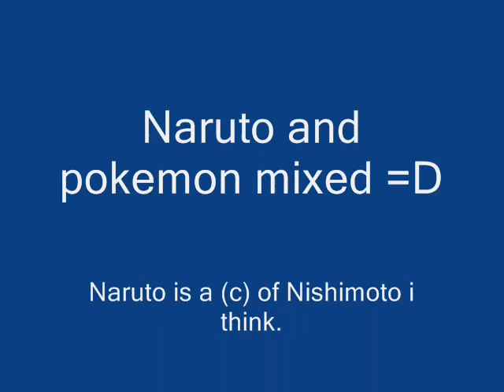Naruto Pokemon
Naruto and Pokemon fused ^^